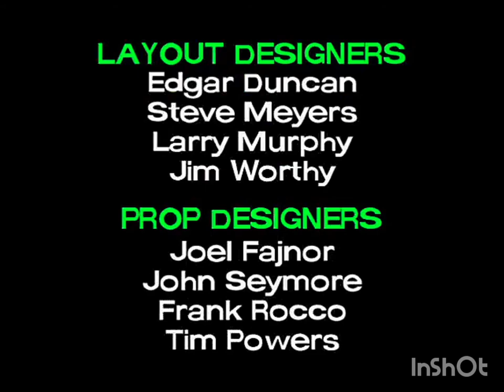Channel Chasers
WRITTEN BY
Steve Marmel
Butch Hartman

STORYBOARD BY
Dave Thomas
Ray Angrum
Chris Graham
Butch Hartman
Tom King
MIKE MALEY
Heather Martinez
Maureen Mascarina
Shawn Murray
Aaron Rosenfeld
Erik Wiese

ART DIRECTION
George Goodchild

Guy Moon

SPECIAL GUEST
Alec Baldwin
As
Future Timmy

DIRECTED BY
Butch Hartman
Ken Bruce
Gary Conrad
Sarah Frost